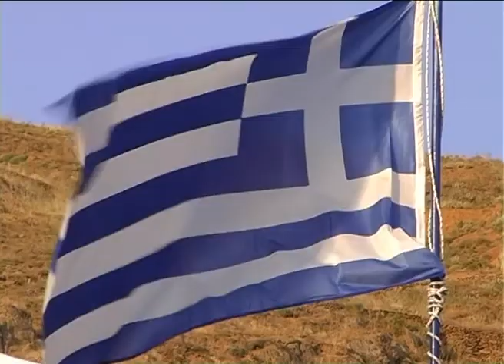Official trailer Doc film " Loving Amorgos " by Mladen Velimirovic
Documentary Film : " Loving Amorgos " Official trailer
Greece,  Aegean , Cyclades island of Amorgos.